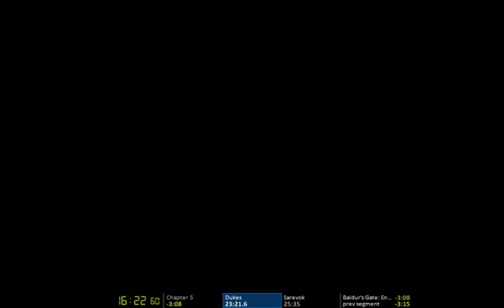Baldur's Gate - Enhanced Edition: RTA Speedrun (22:40)